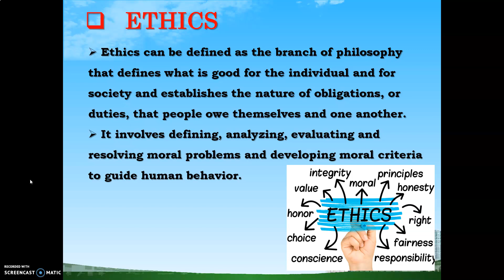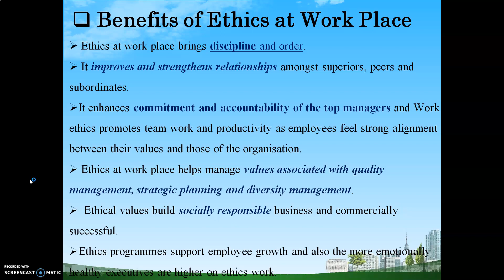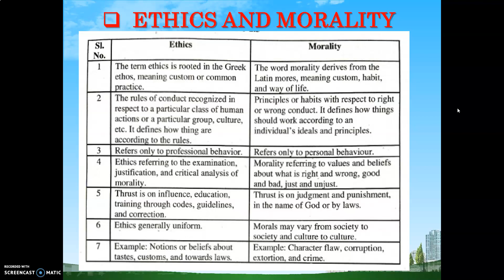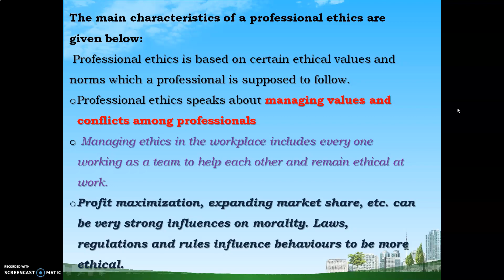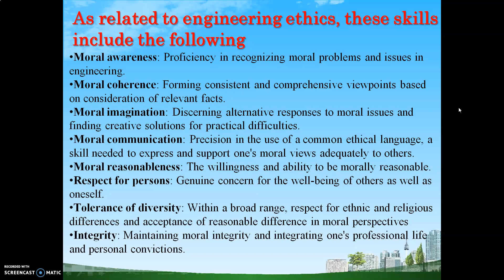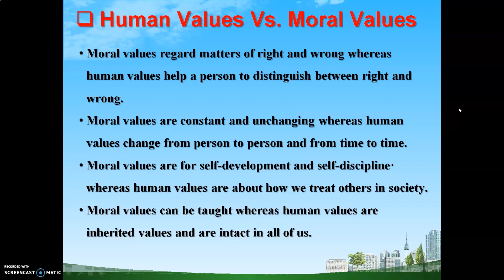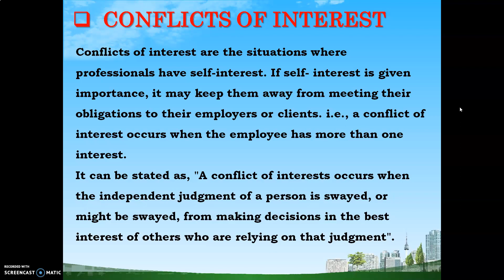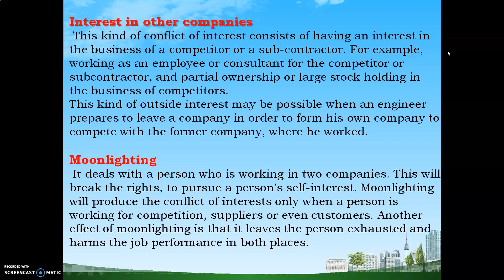Ethics & Human Values (Part 01)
Construction Management & Entrepreneurship (17CV61)